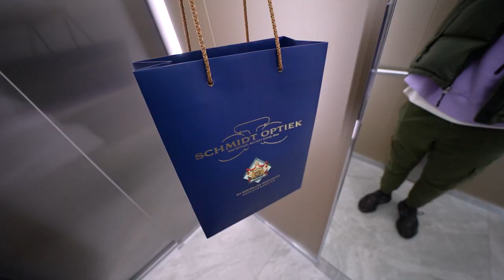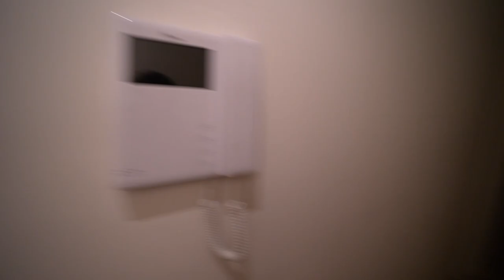DIT IS ELLA HAAR KERSTCADEAU & NAAR HET WINTERPARADIJS! 🎁❄️